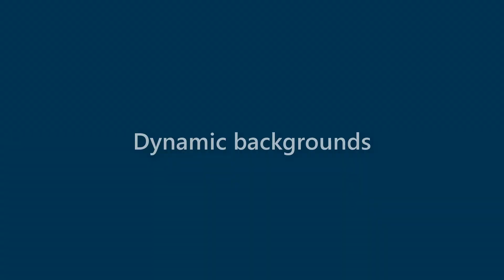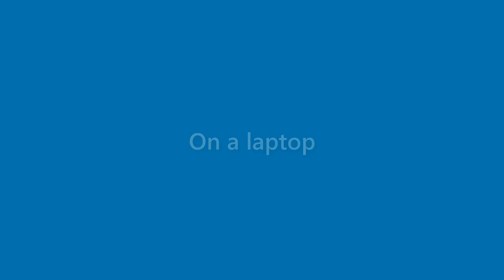Bernice Burch - appearance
Name Look - Bernice Burch - appearance. In this video we present "Bernice Burch" name look and feel in various scenarios.
This video will cover:
How does "Bernice Burch" look as a personal letterhead?
How does "Bernice Burch" look on a business card?
How does "Bernice Burch" look on a computer/laptop screen?
How does "Bernice Burch" look with different background colors?
How does "Bernice Burch" look with various fonts?